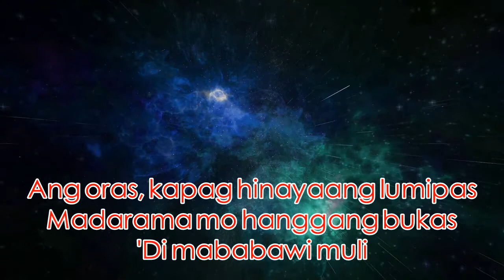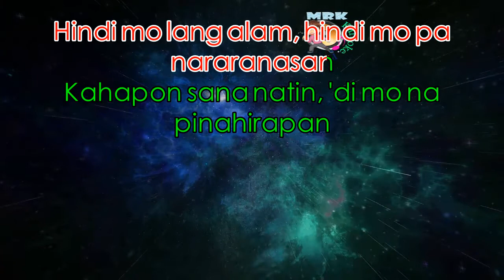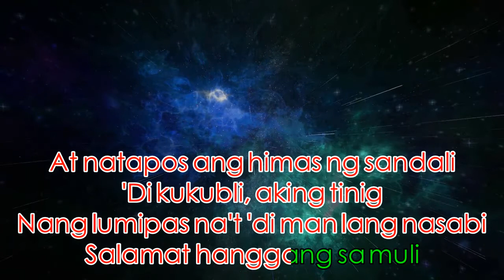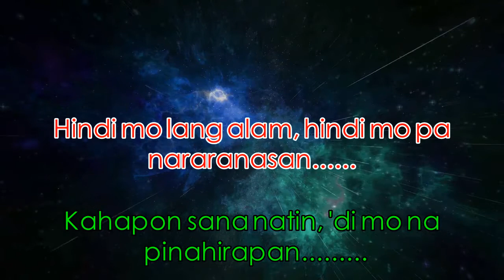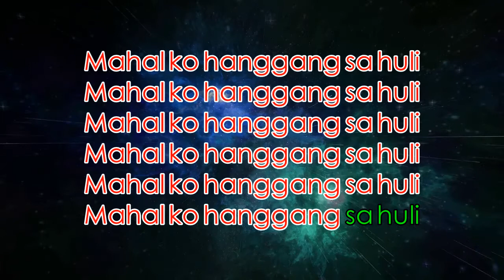Dina Muli karaoke by: Itchyworms